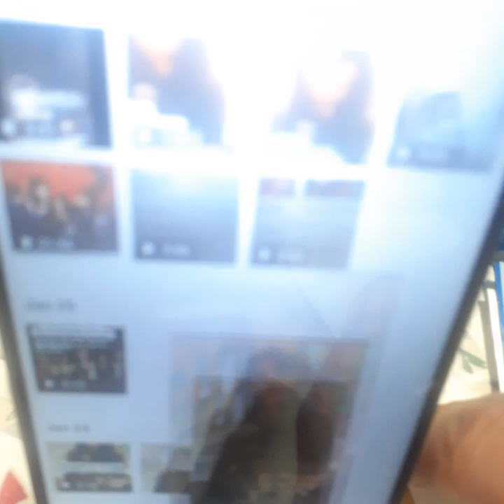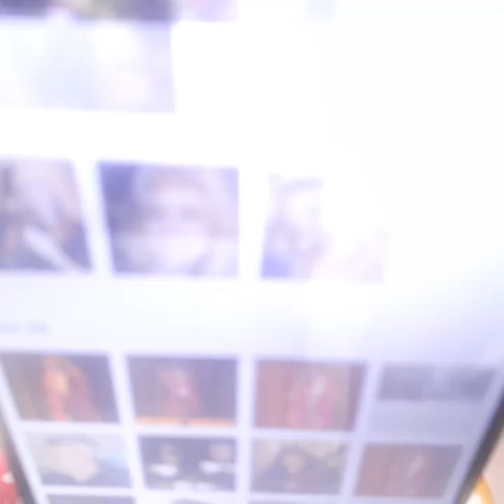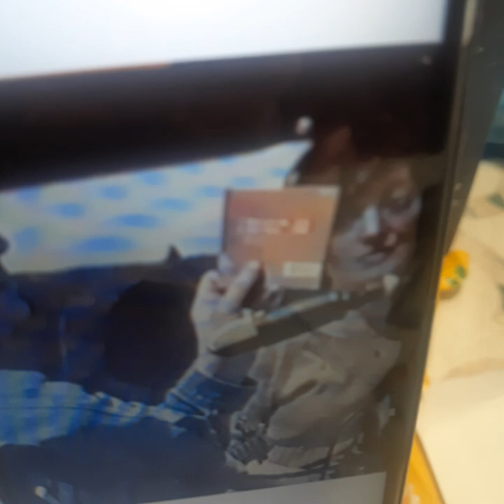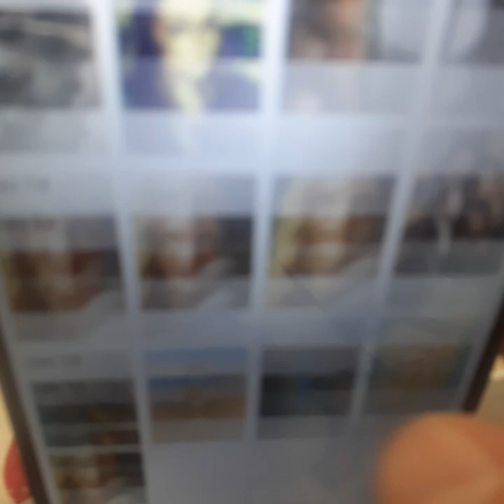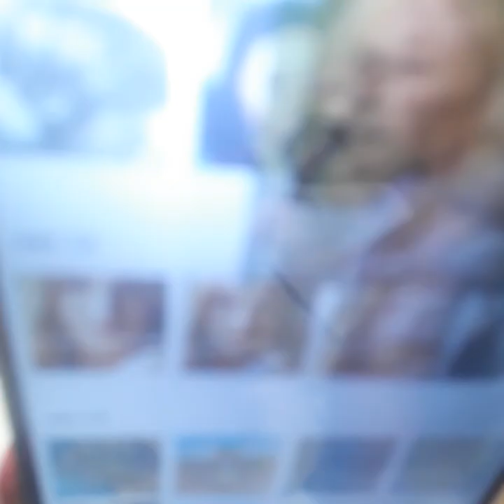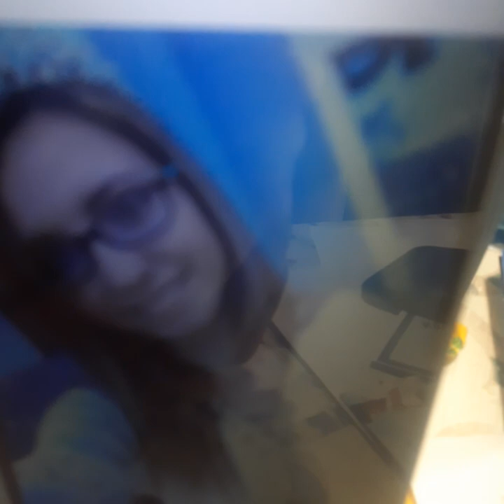new supergroup TKP